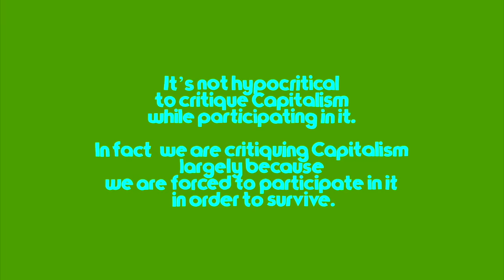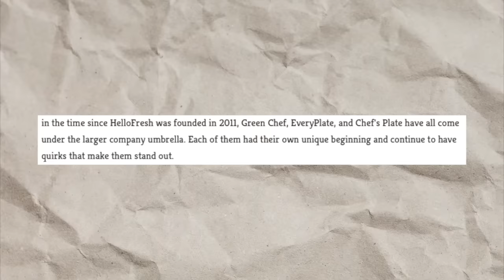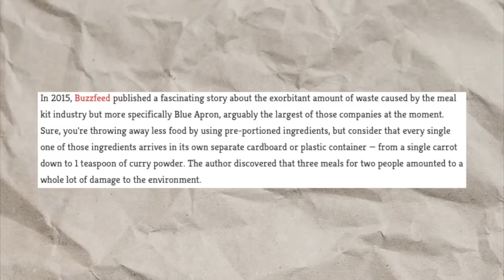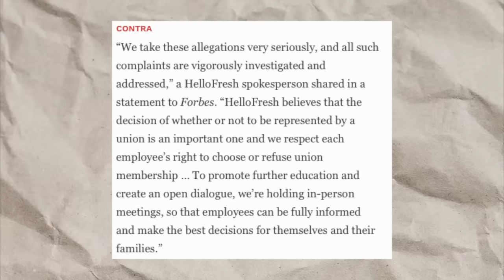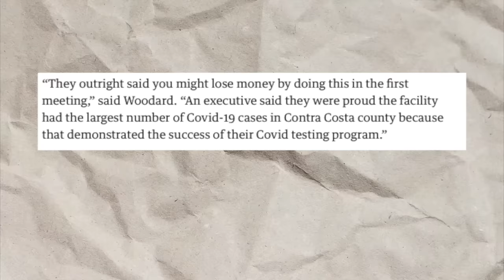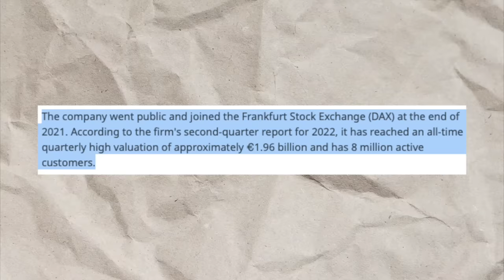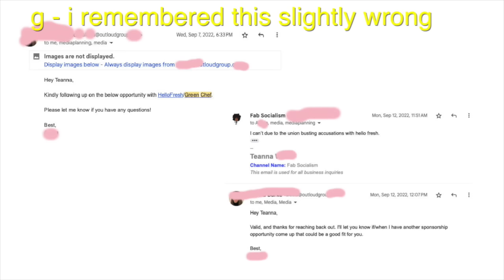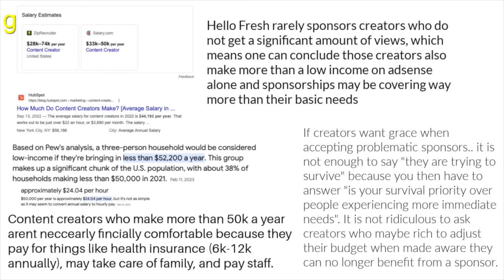Hello (Dystopian) Fresh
Tone indicators in the corner for those who are not neurotypical or are neurodivergent: (G)enuine, (J)oking, (H)alf (J)oking, (S)arcasm, (Se(r)iou(s), (P)arody

Time Stamps
Intro - 0:00
What is hello fresh - 3:09
Not affordable - 6:58
Inflation - 7:49
The rotten side - 9:39
Union busting - 14:59
Virus mishandling -19:54
Systemic silencing - 24:55
Content creator responsibility - 28:25

If you enjoy my work and would like to support here are ways:

Where else you can find me:
I am CLOSED to sponsorships, podcast interviews, and surveys for studies

Camera: Canon 80d with a Sigma lens 18-35mm
Mic: Lav Mic and Tascam Mic
Lighting: Diva Ring or natural lighting
Editing: Final Cut Pro
*Buy the educational pack for a $100 discount. They do not ask for email proof.

RESOURCE AND REFERENCE LINKS
Articles

BIO
My name is Teanna and create public education videos in a way the does not point fingers at the individuals. I try to explain the systemic issues like capitalism, imperialism, and anti-Blackness. Hopefully raising awareness will lead to collective knowledge in order to dismantle these systems. It is important to do this using words and stories that are easy to understand because if we really want change, we cannot expect everyone tolerate jargon and overall boring teaching.

I enjoy creating community and providing content for those to discuss, find clarity, and enjoy can be difficult. I have been doing that in a haphazard way on YouTube. I will create content that speaks against anti-Blackness, Whorephobia, Fatphobia and more.